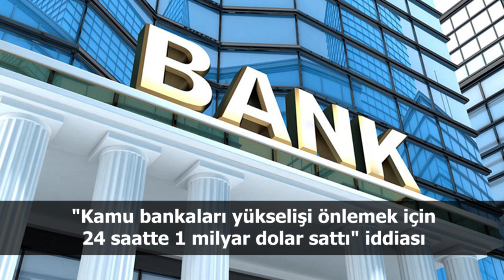Türkiye ve dünya gündeminde neler oldu? İşte Bir Bakışta Bugün | 8 Mayıs 2019